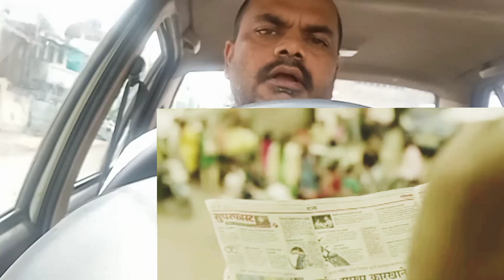Hindu , Muslim आमने सामने || समाचार वालो के कैमरे में क़ैद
ye video entertainment ke madhyam se logo ke liye pyara sandesh hai.
ये वीडियो एंटरटेनमेंट के माध्यम से लोगो के लिए प्यारा संदेश है।